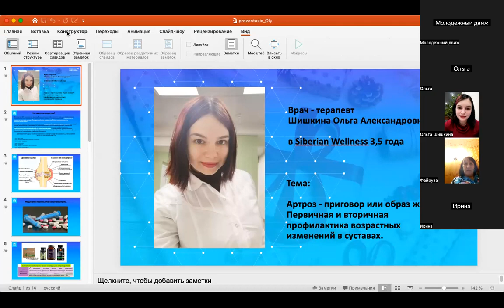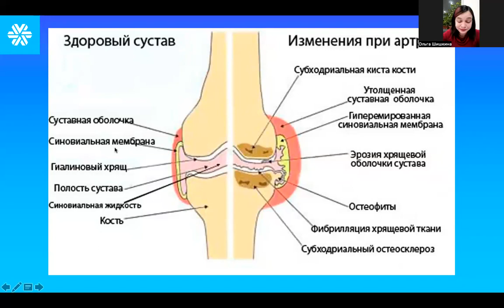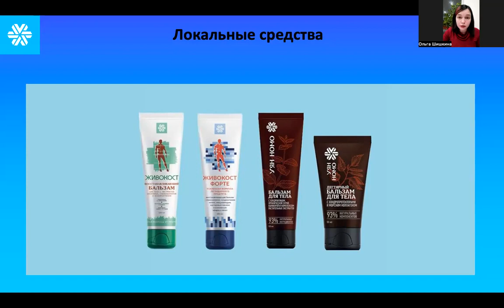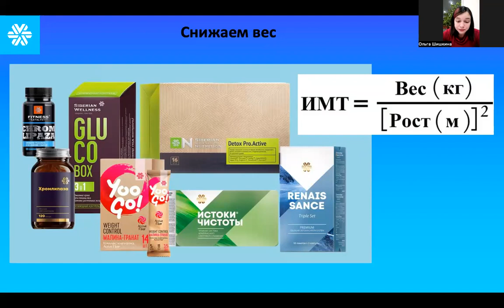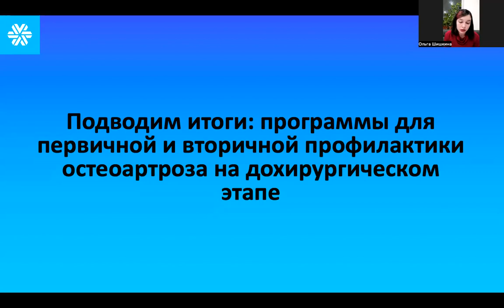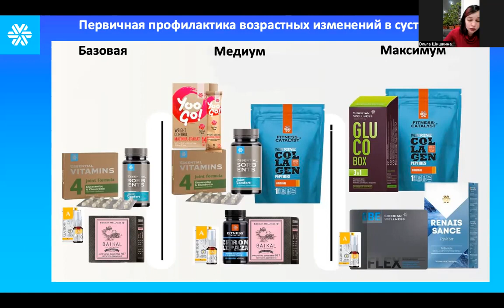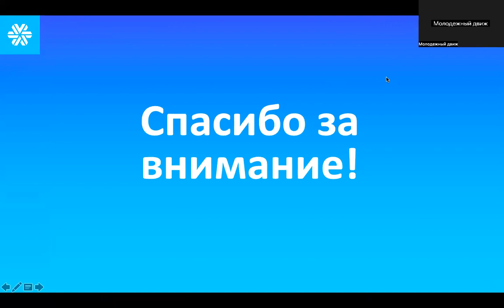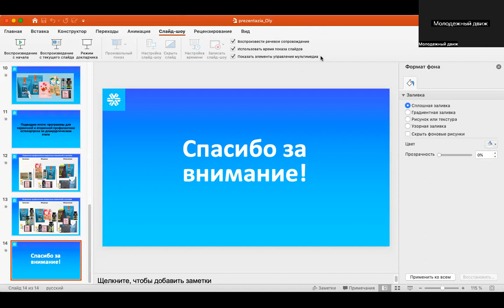Артроз как образ жизни. Первичная и вторичная профилактика возрастных изменений в суставах.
Мой эфир по остеоартрозу. Буду рада вашим вопросам.